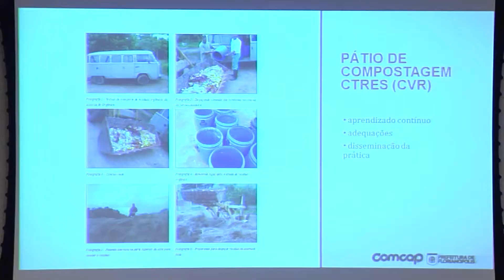Jornal da Tarde - Parlamento sedia seminário sobre a compostagem de pequeno porte - 03/07/17